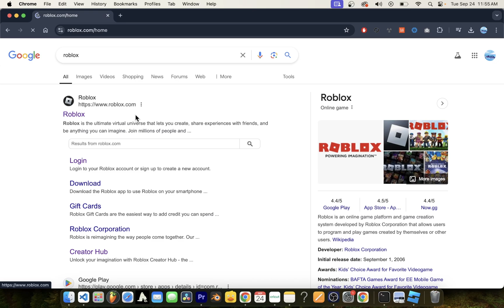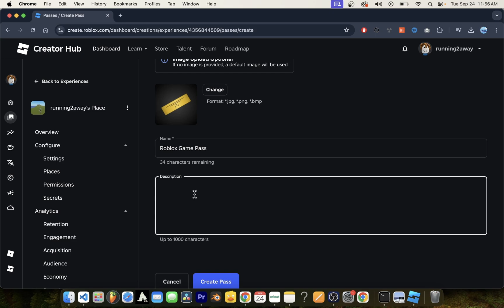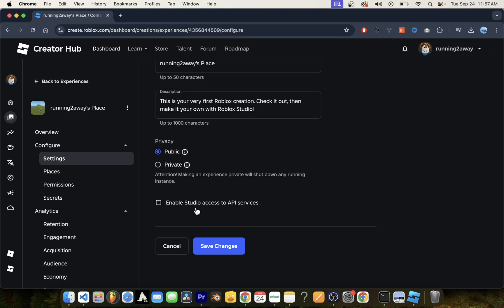How To Create Roblox Gamepass 2024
How to create gamepass in Roblox, pls donate, create gamepass in Roblox, add monetization to Roblox game, how to add donations in Roblox, set donation amount in Roblox, upload gamepass image Roblox, change gamepass image Roblox, share game pass URL Roblox, Roblox gamepass not showing up, how to fix Roblox gamepass not appearing, Roblox gamepass tutorial, gamepass creation Roblox.

In this video, we show you the step-by-step process of creating a gamepass in Roblox, adding donations, setting specific amounts, uploading and changing images, and troubleshooting common issues like gamepass not showing up in-game. Perfect for enhancing your Roblox experience with monetization and customization options.

Timestamps:
00:00 how to create gamepass in roblox
00:08 PLEASE LIKE THIS VIDEO :)
00:20 to create gamepass in Roblox navigate to official site
00:31 go to create option
00:41 to to creation and experience tab
00:49 creating roblox gamepass for default experience
00:58 how to add monetization (donation) and specify amount
01:09 how to upload or change image of my gamepass
01:20 creating the roblox gamepass
01:30 how to assign donation amount to gamepass
01:47 how to access share URL of my gamepass with details and info
02:00 roblox gamepass not showing up in game, how to fix?